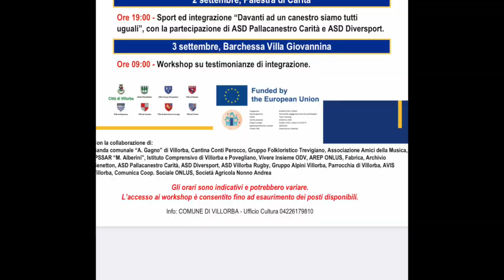incontro internazionale di gemellaggio, Villorba - 31 agosto 2022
Cerimonia di benvenuto